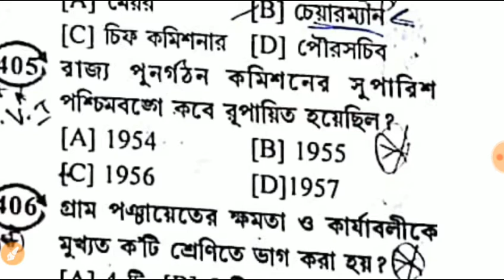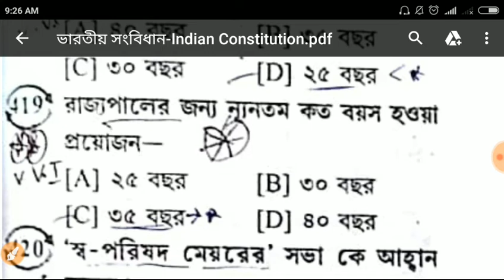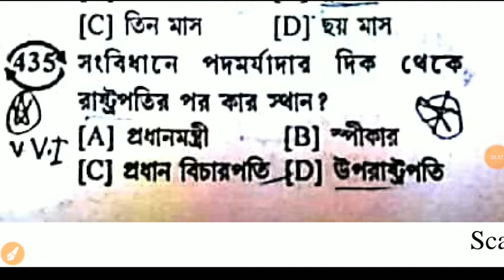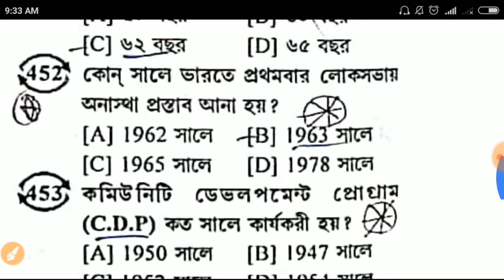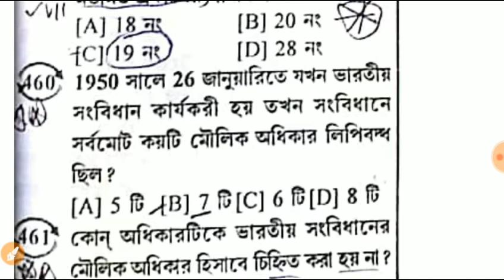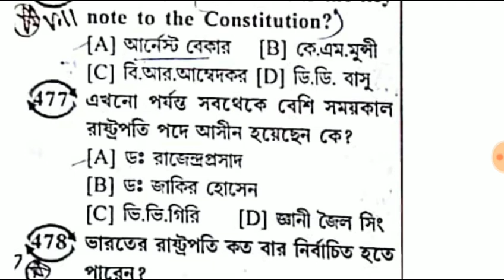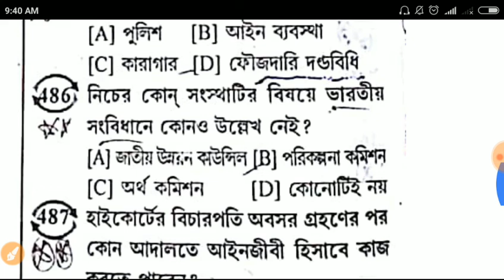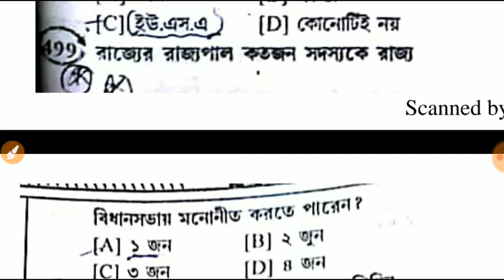Important 1000/part-5#Indian constitution and political science Wbcs/psc/Miscellaneous Exam